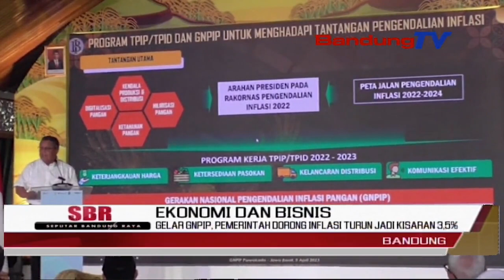EKONOMI DAN BISNIS GELAR GNPIP, PEMERINTAH DORONG INFLASI TURUN JADI KISARAN 3,5%